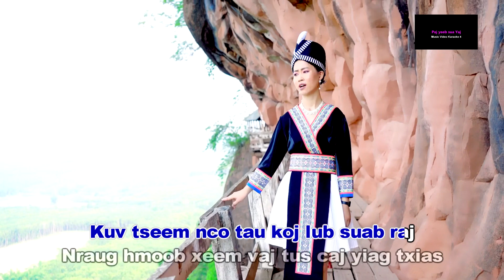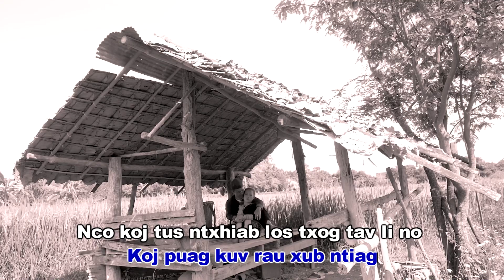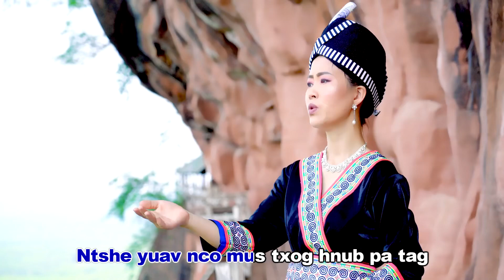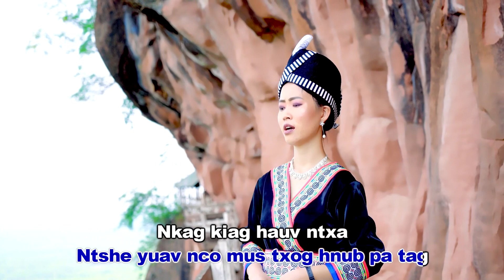Paj yeeb sua yaj new song tseem nco lub suab raj